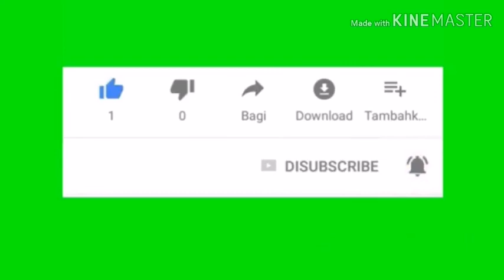4 macam kastemer yang dihadapi saat kerja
Ini adalah macam macam kastemer yang biasa saya hadapi selama bekerja di Malaysia sabagai Cleaning Service.
Bagaimana orangnya, silakan nonton Vidio sampai habis.
Terimah kasih